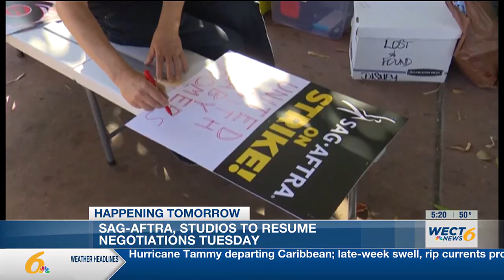Nearly 15,000 gallons of untreated wastewater released in Shallotte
Town officials said the Division of Emergency Management was notified of the incident and is reviewing the matter.